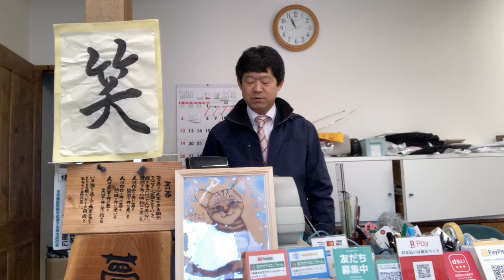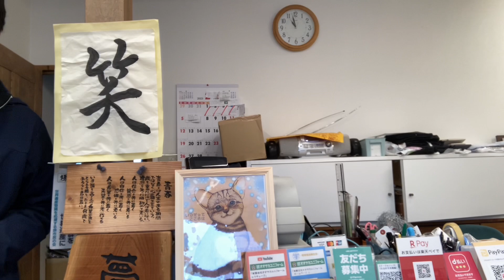学生服 学生衣料(体操服 靴 給食エプロン他）会社制服 (有)オオサカユニフォーム 北村裕次 402回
(有)オオサカユニフォームの北村裕次でございます。

学生衣料(体操服　靴　給食エプロン他）会社制服　の販売をさせて頂いております。

御相談だけでも結構でございます。

(有)オオサカユニフォーム
〒599-8274大阪府堺市中区宮園町2-12